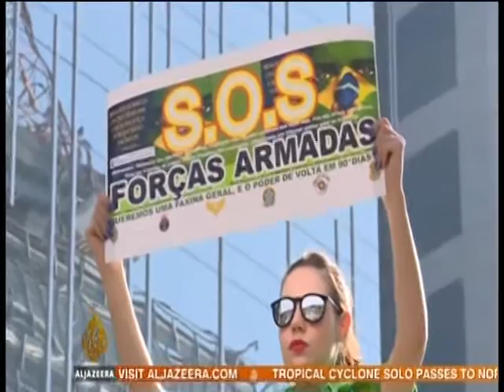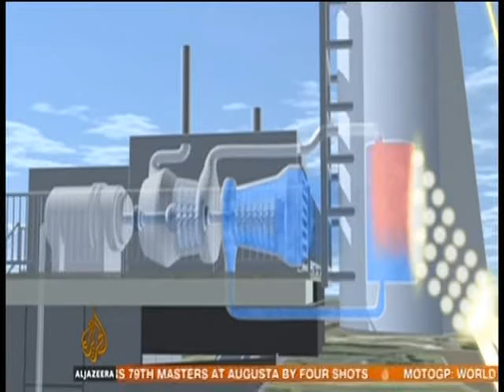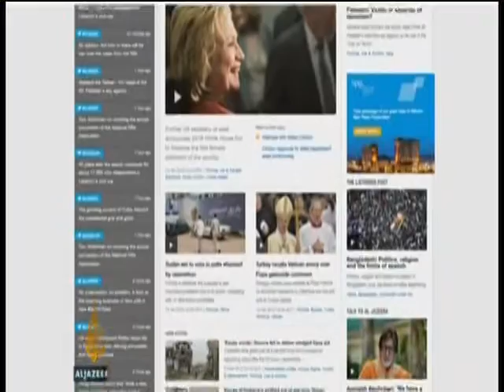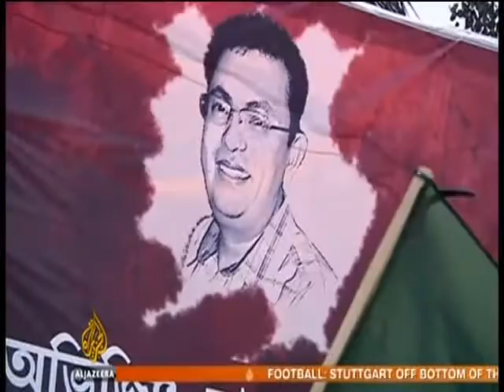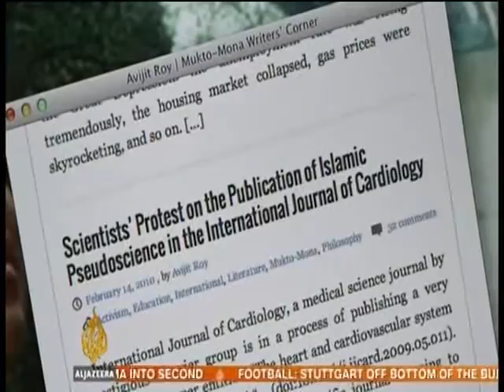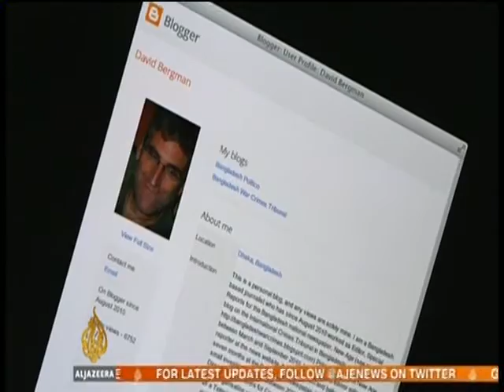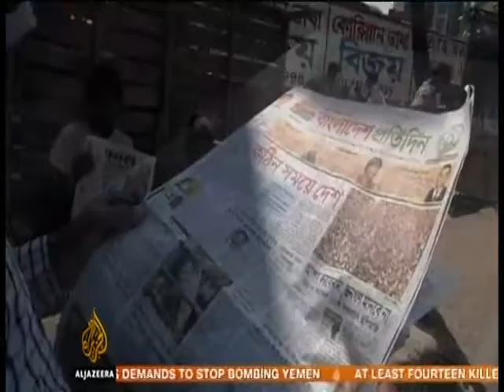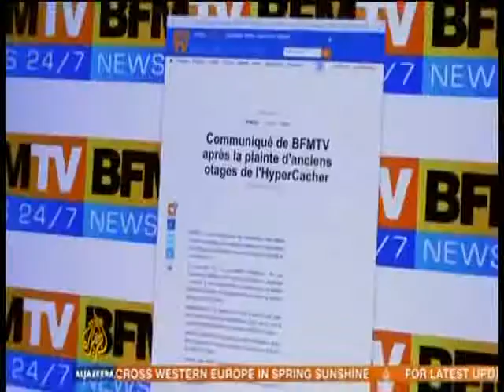CHOCANTE! SÓ DEUS PODE NOS AJUDAR - CONFIRA